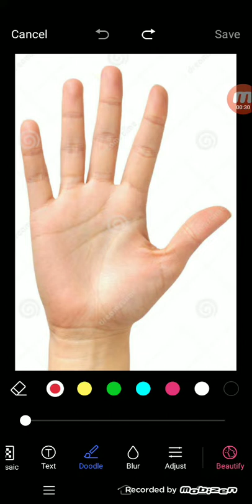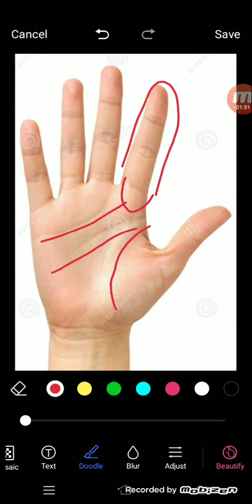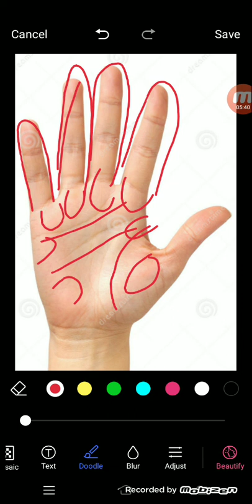हस्तरेखा से जाने आप किस क्षेत्र में पाएंगे सफलता | Success line in hand palmistry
सरकारी , प्राइवेट नौकरी या बिज़नेस क्या है आपके भाग्य में, Government job line on palmistrygyan
GovernmentJob palmistry ke related sawaal
▶ Govt job milegi ya nahi?
▶ Govt job karenge ya private?
▶ Job karenge ya business?
▶ Govt job kese milegi?
▶ Sarkari naukri ki rekha konsi hai?
▶ Sarkari naukri hogi ya private?
▶ Sarkari naukri ke yog konse hai?
Toh is video se aap jaan sakte hai ke aapke kismat mein
SarkariNaukri ki konsi HastRekha hai jyada jankari ke liye video dekhte rhiye
हस्तरेखा से जाने आप किस क्षेत्र में पाएंगे सफलता, Success line in hand.